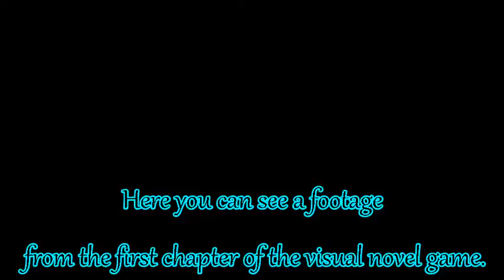Blue Library: Story Mode gameplay trailer.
This is the gameplay trailer for steam greenlight .